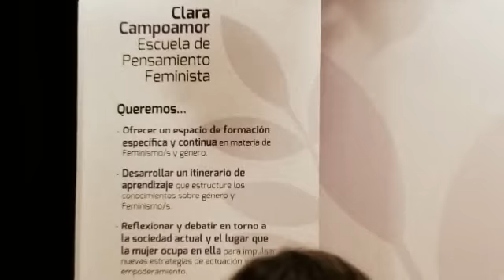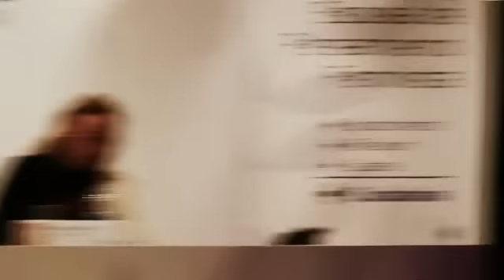20121122-Amelia Valcárcel en la Escuela Pensamiento Feminista. Fuenlabrada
20121122-Amelia Valcárcel
Ser mujer en el mundo Global
en la Escuela Pensamiento Feminista Clara Campoamor.
Concejalía de Igualdad Ayuntamiento de Fuenlabrada

Está a su lado Silvia Buavent concejala de Igualdad del ayuntamiento de Fuenlabrada.